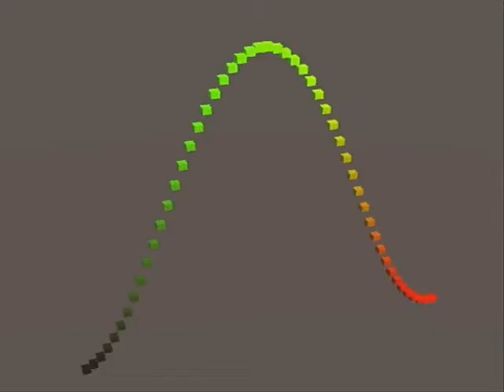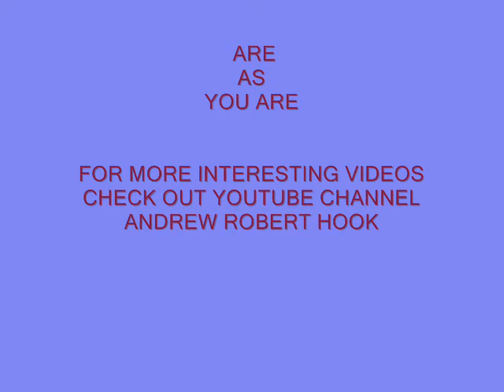ARE AS YOU ARE